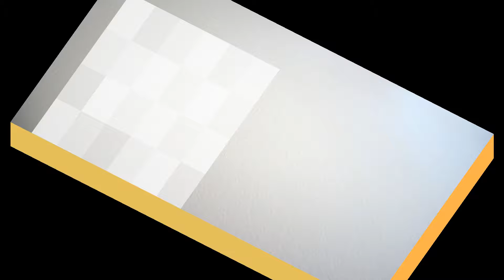臺灣手語語料彙整【國中B】11 036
臺灣手語語料彙整【國中(B)】11-036